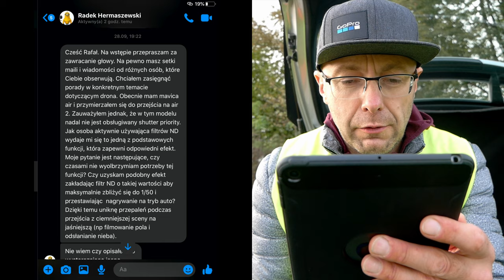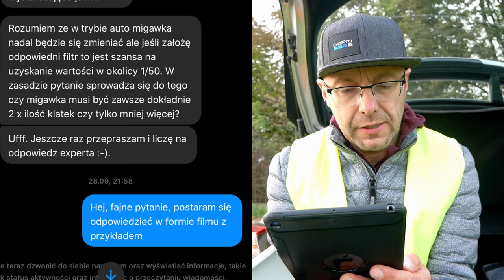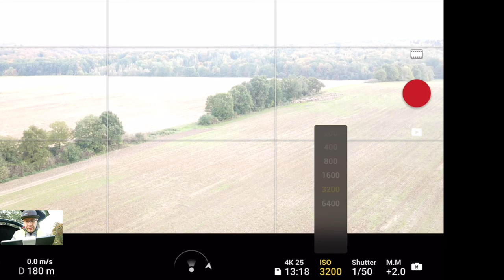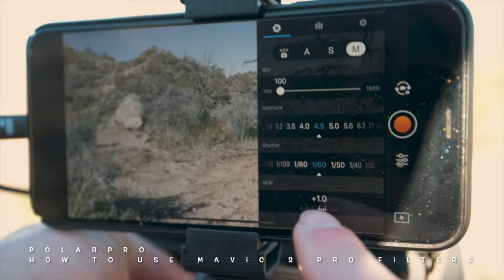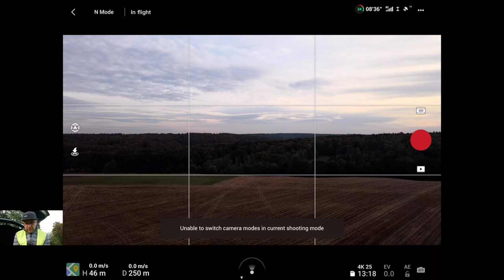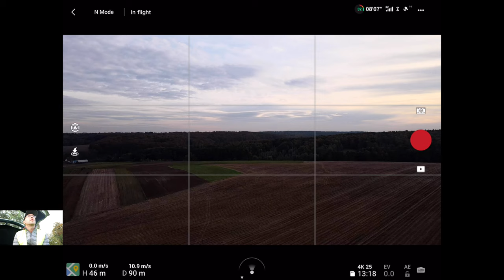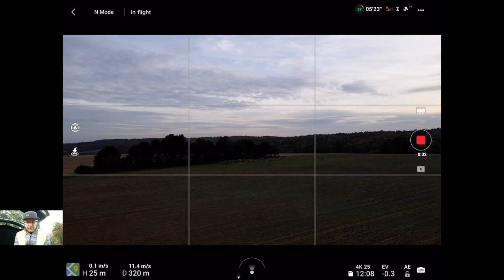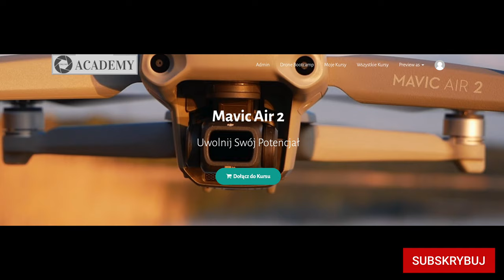Mavic Air 2 NAJLEPSZE USTAWIENIA VIDEO: EKSPOZYCJA MANUALNA CZY BLOKADA EKSPOZYCJI, REGUŁA 180 °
🕑 TIMESTAMPS:

0:00 Intro
1:51 Main Part
8:41 Second part
13:11 Outro